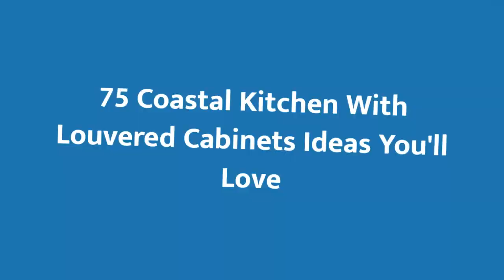75 Coastal Kitchen With Louvered Cabinets Design Ideas You'll Love 😊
Browse photos of coastal kitchen designs. Discover inspiration for your coastal kitchen remodel or upgrade with ideas for storage, organization, layout and decor.

0:00:00 - Intro
0:00:12 - Coastal Kitchen With Louvered Cabinets Design Ideas You'll Love: Inspirations 1 to 25
0:03:03 - Coastal Kitchen With Louvered Cabinets Design Ideas You'll Love: Inspirations 26 to 50
0:06:07 - Coastal Kitchen With Louvered Cabinets Design Ideas You'll Love: Inspirations 51 to 75